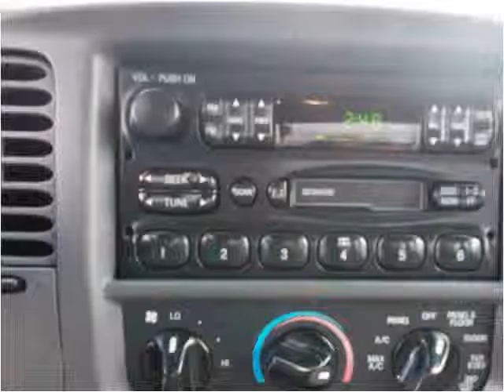2000 Ford F-150 Used Cars Prior Lake MN